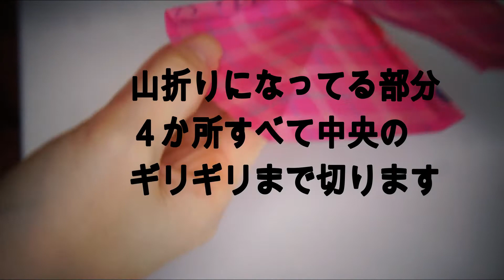（音フェチ）立体的な折り紙 リボン編（手フェチ）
バレンタインやプレゼントにも使える